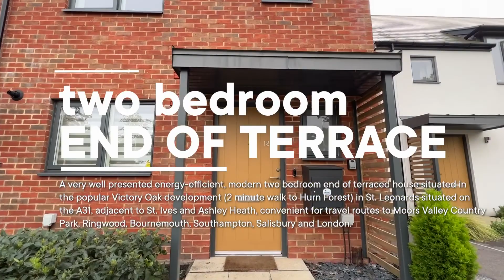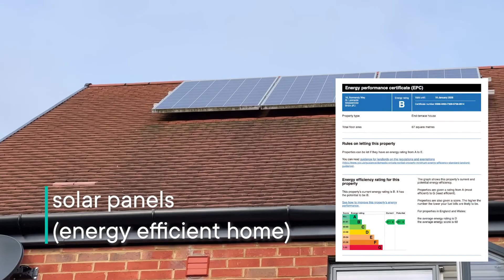18 Normandy Way, Victory Oak, Ringwood - 2 bed end of terraced house - southerly facing garden, ORP.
A very well presented energy-efficient, modern two bedroom end of terraced house situated in the popular Victory Oak development (2 minute walk to Hurn Forest) in St. Leonards situated on the A31, adjacent to St. Ives and Ashley Heath, convenient for travel routes to Moors Valley Country Park, Ringwood, Bournemouth, Southampton, Salisbury and London.

The accommodation offers entrance hall, downstairs W.C., attractive kitchen with appliances, lounge/diner with French doors to rear garden on the ground floor. With landing, bedroom one with en-suite shower room, bedroom two and main bathroom on the first floor.

The property also benefits from double glazing, gas fired central heating, solar PV panels, rear garden, allocated parking, and 5 years remaining NHBC builders’ warranty.

The vendors have found a property to buy with no forward chain.